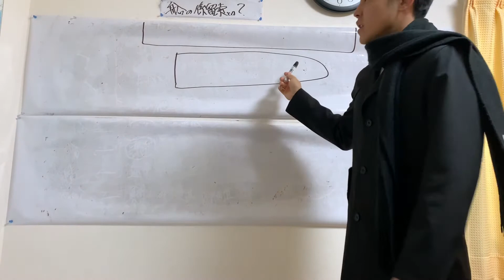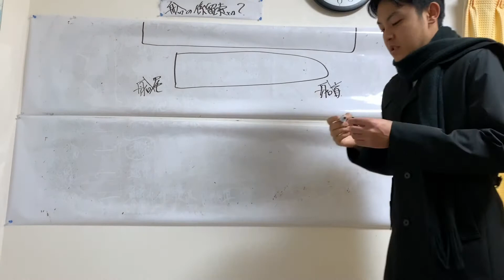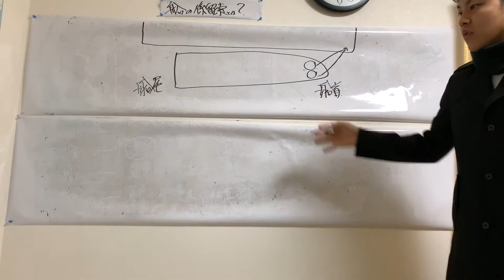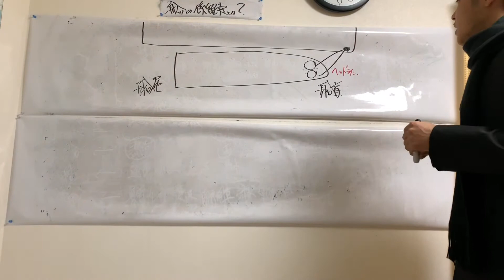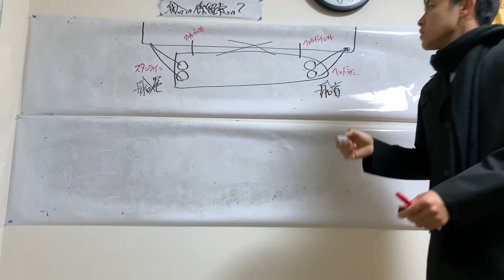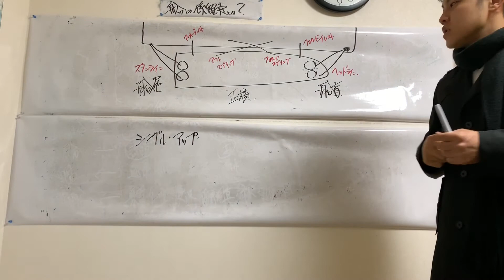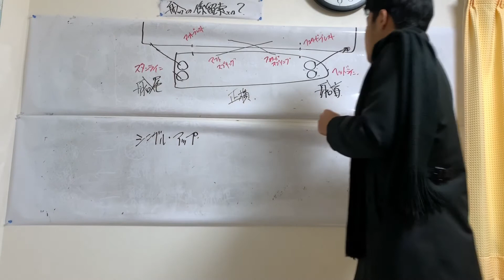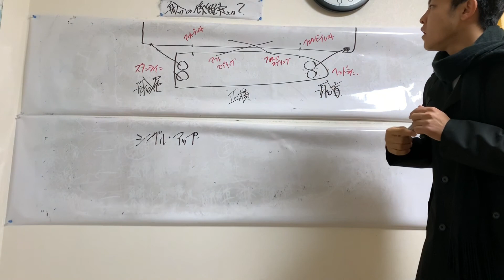船はどのように駐車しているのか？【航海学#31】